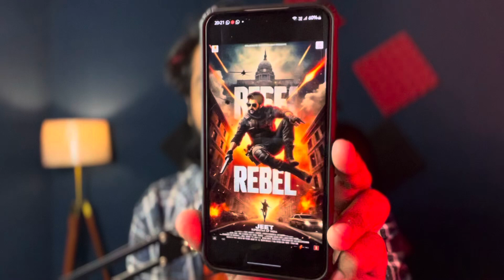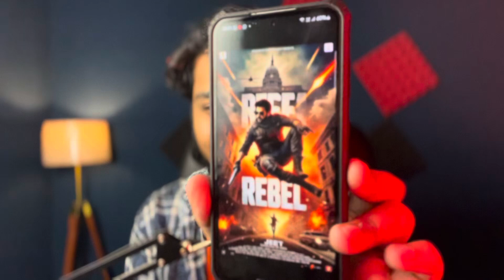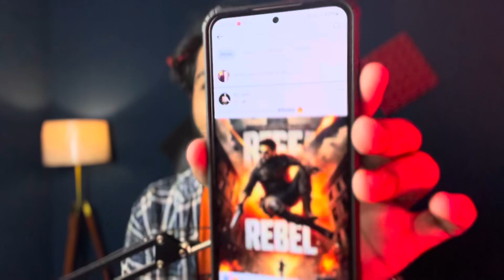Jeetদা Rebel Next Poster পুরো Hollywood Level এর🤩